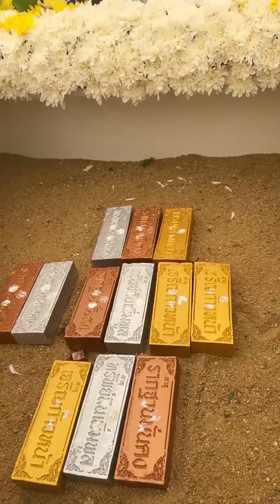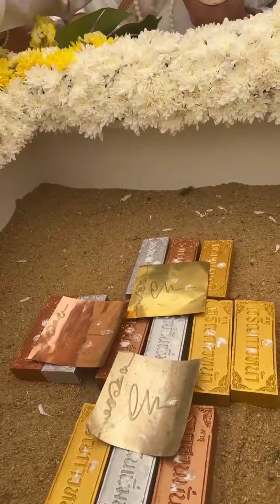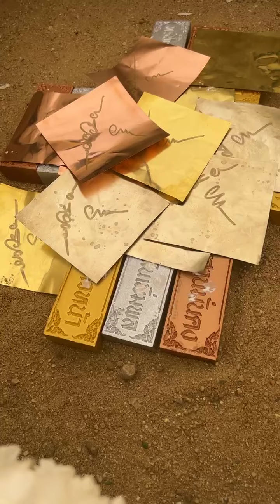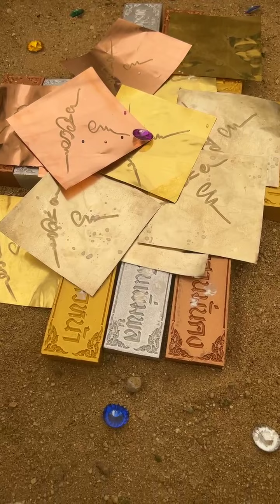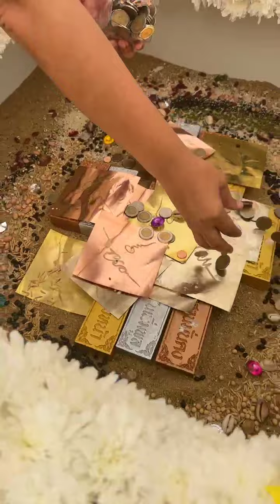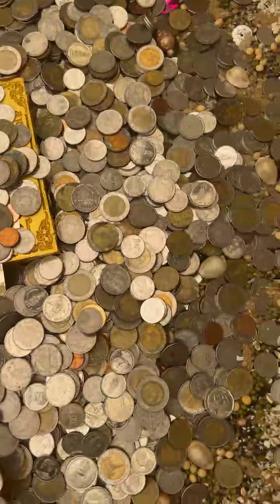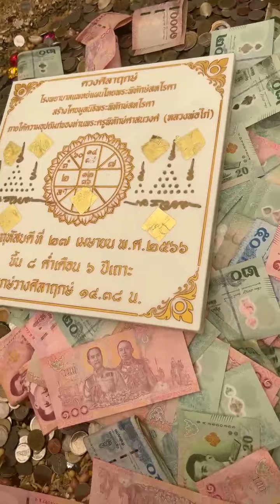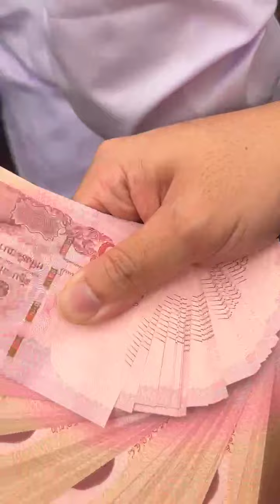Live วางศิลาฤกษ์ สู่การเริ่มต้น บุญใหญ่ สร้างโรงพยาบาลแพทย์แผนไทยพระพิทักษ์สหโรคา | อีจัน EJAN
วันนี้วันดี 14 นาฬิกา 38 นาที วางศิลาฤกษ์ เอาฤกษ์ เอาชัย สู่การเริ่มต้น บุญใหญ่ สร้างโรงพยาบาลแพทย์แผนไทยพระพิทักษ์สหโรคา (เอกชน) แห่งแรก ที่ อ.ดอนเจดีย์ จ.สุพรรณบุรี
อภิมหาฤกษ์ 1,000 ปี มีเพียง 1 ครั้ง
ใครได้ร่วมพิธีโชคดี 7 ชั่วโคตร